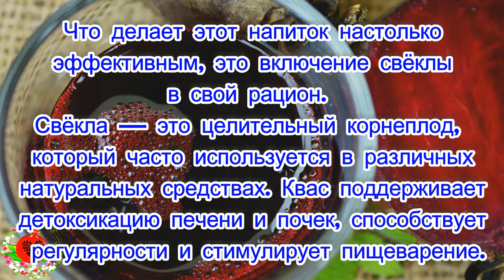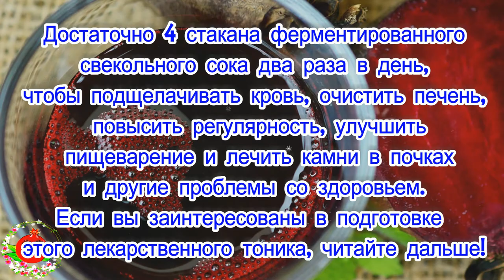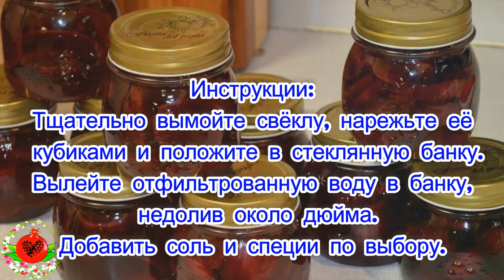Мощный тоник, который вы можете сделать для детоксикации печени и почек!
Мощный 3-ингредиентный лекарственный тоник, который вы можете сделать для детоксикации печени и почек!
Свекольный квас, польза
Полезен он будет и при камнях в печени, и при бродильных процессах в кишечном тракте.
Квас из свеклы расширяет кровеносные сосуды, нормализует их ритмическое сокращение, препятствует закупорке сосудов, оздоравливает нашу лимфу, пищеварительный тракт, печень, почки, полезен при атеросклерозе.
Этот напиток, в первую очередь, показан людям, страдающим повышенным давлением, железодефицитной анемией, нарушениями обмена веществ. Квас из свеклы — это уникальное природное общеукрепляющее средство, способное улучшать обмен веществ и пищеварение.
Результаты некоторых медицинских исследований доказывают, что употребление свекольного кваса препятствует возникновению и развитию злокачественных опухолей, выводит токсины и шлаки из организма, устраняет запоры и другие проблемы с кишечником.
Учитывая, благотворное влияние на обмен веществ,  квас из свеклы рекомендуется людям, страдающим ожирением. Совмещая спорт, диету и свекольный квас, можно в кратчайший срок добиться изумительных результатов в похудении.
Для тех, кого заботит не только свое здоровье, но и красота и внешняя привлекательность, также рекомендовано употребление данного напитка. Некоторые специалисты называет свекольный квас «эликсиром молодости».
Состав свекольного кваса: В чем же причина? Свекла — уникальный корнеплод. Она содержит ряд ценных витаминов (В, С, РР и др.), минеральных веществ ( кальция, калия, магния, железа и т.д.), антиоксидантов, биофлавоноидов, а также редкие химические элементы — рубидий и цезий – важнейшие для лечения гипертонии. Закономерно, что почти все полезные вещества свеклы содержатся и в напитке, из нее приготовленном, так что польза кваса из свеклы для здоровья несомненна.